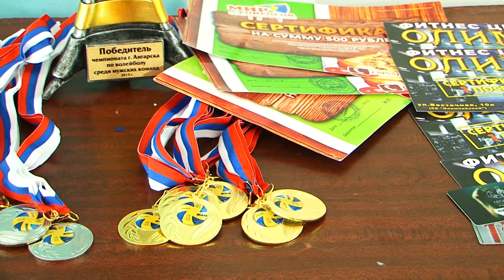Спорт без отрыва от работы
В Ангарске закончилось первенство по волейболу. Пять лет подряд лидером остается одна и та же команда.